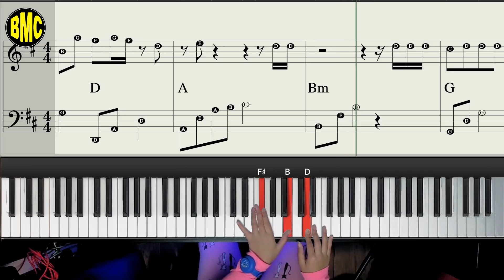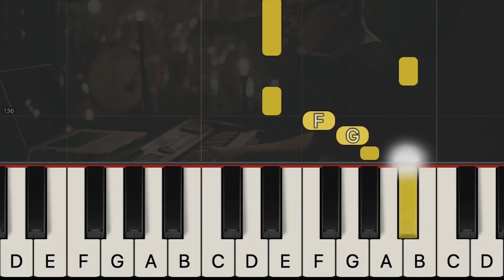Winter Wonderland - Christmas Song Versi NOT BALOK | EASY PIANO TUTORIAL [480.1]